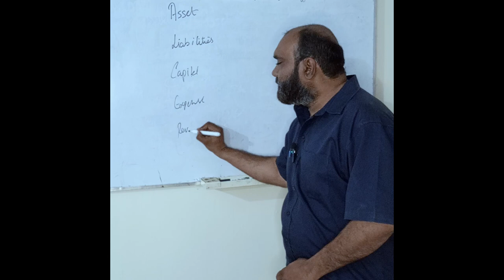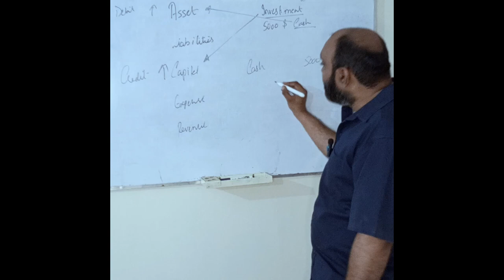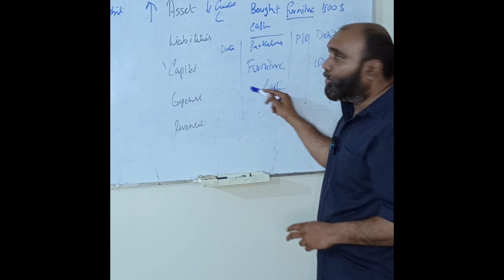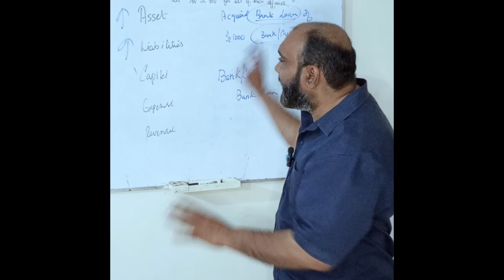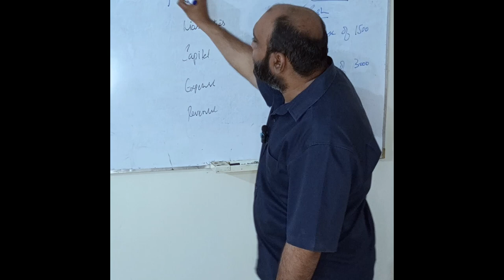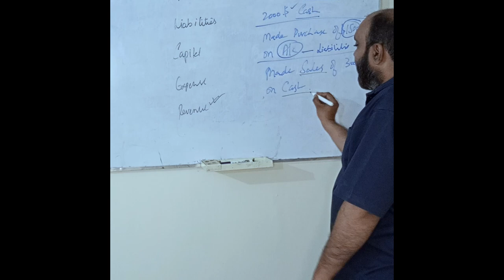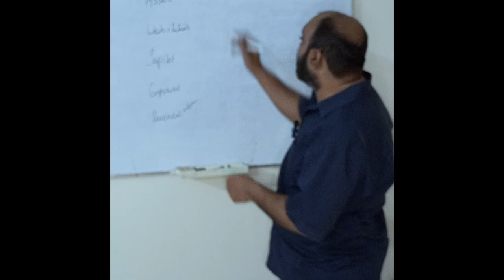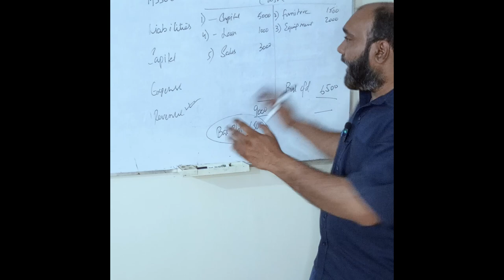General Journal By Sir Saad Bashir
This is the first lecture of the video series Accounting. In this lecture, Sir Saad Bashir focuses on General Journal Entries.